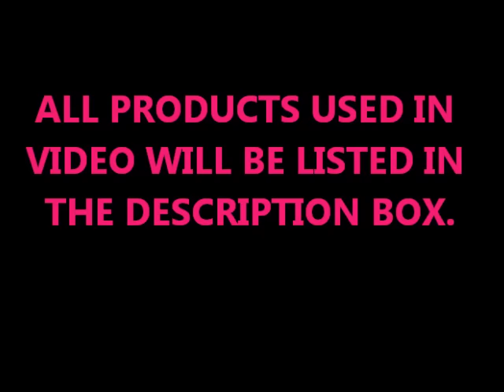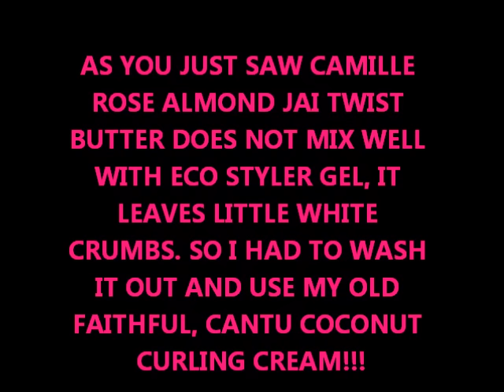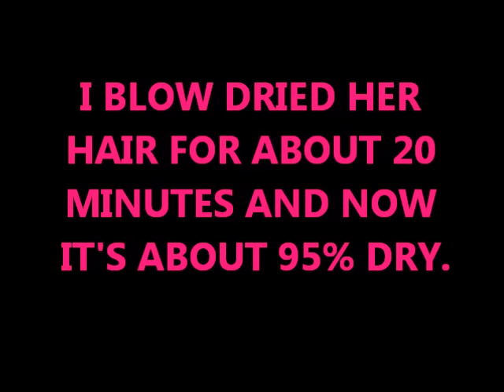Natural Hair: Wash & Go on 3c curls FT: Camille Rose Naturals!!!!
Super defined wash and go featuring Camille Rose Naturals Almond Jai twisting butter. I quickly realize this twisting butter doesn't mix well with eco styler gel, so I have to use old faithful my Cantu Coconut Curling Cream! I was trying out Camille Rose because my sister gave it to me, but I always go back to Cantu because it just works!!

Products used:
Oil and water in a spray bottle
Cantu Coconut curling cream
Camille Rose Naturals Almond Jai twisting butter
Trader Joe's tea tree tingle leave in conditioner